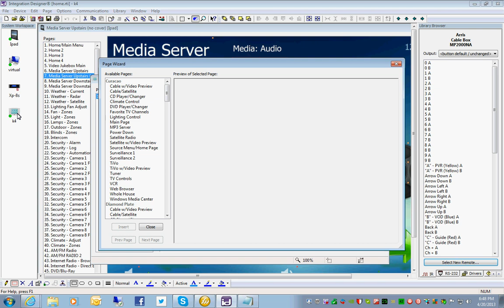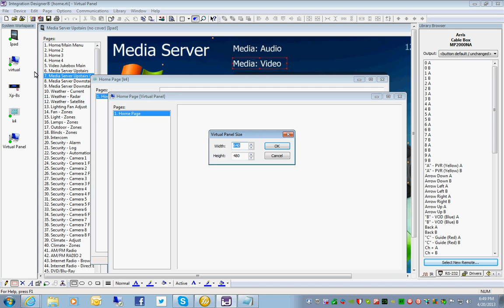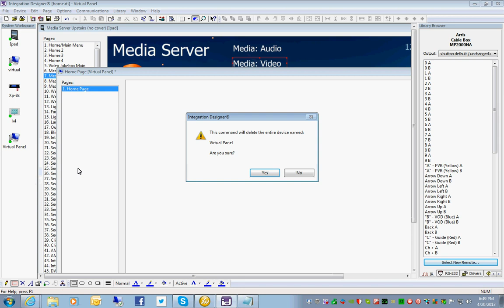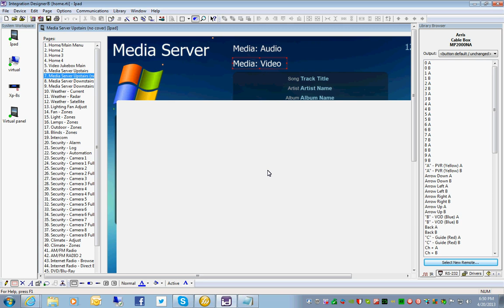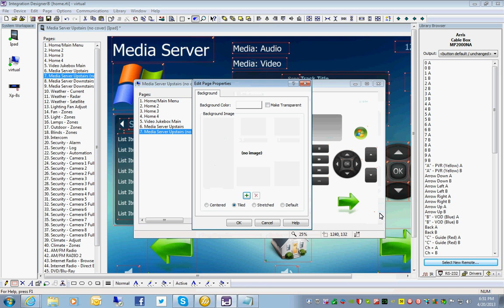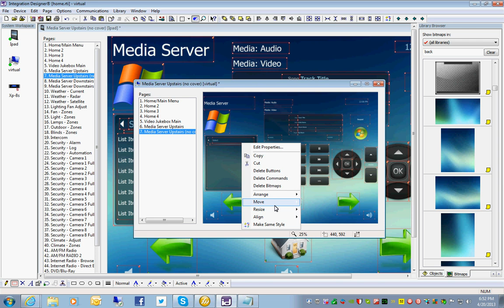RTI Creating Virtual Panel Ipad Part 1